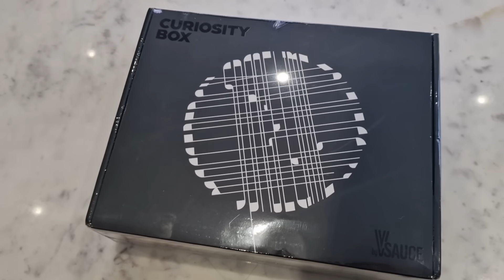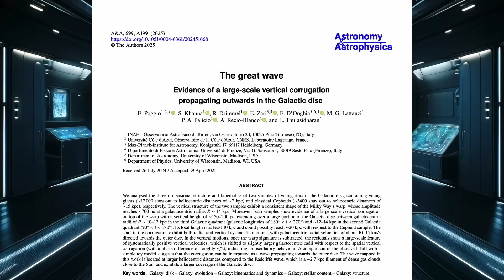The Milky Way is wobbling! Giant Wave Rippling Across Our Galaxy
Did you think the Milky Way was a flat, boring disk? Think again! In this week's video we talk about The great wave propagating through the galaxy, but what exactly caused it?

Media credits:
S-warp: Stefan Payne-Wardenaar; Magellanic Clouds: Robert Gendler/ESO
Gaia proper motion: ESA/Gaia/DPAC/Brown/Jordan/Roegiers/Luri/Masana/Prusti/Moitinho
Galaxy wobble: esa/Stefan Payne-Wardenaar
Radcliffe wave: Ralf Konietzka, Alyssa Goodman, and WorldWide Telescope
Radcliff wave: Alyssa Goodman / Harvard University
Great wave side view: ESA/Gaia/DPAC, S. Payne-Wardenaar, E. Poggio et al (2025)
Great wave in motion: ESA/Gaia/DPAC, S. Payne-Wardenaar, E. Poggio et al (2025)
Sagittarius dwarf galaxy: ESA/Gaia/DPAC

Special thanks to my YouTube Members:  Annex Celestial, Steven Yee, Anders Welander, Bill Fratt, David Brant, Gregory McCoy, Nigel Draper, Jordan Workshop, Tom Organ, Rico, Steve - Plano,
John Lewis, Seyda, Christopher Senn, Tragically Canadian, Wheely Big Bike Trip, Simba D, Potterma63, Marc Connolly & Dr Brian Hart